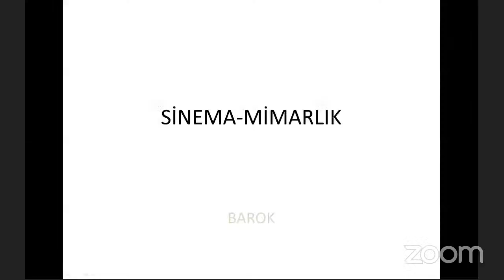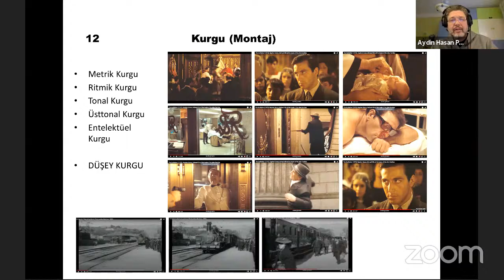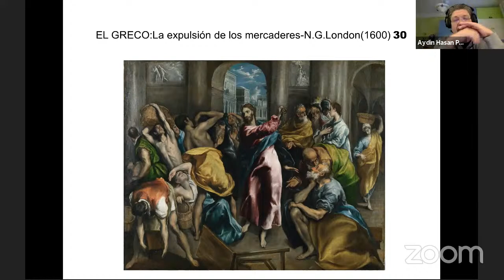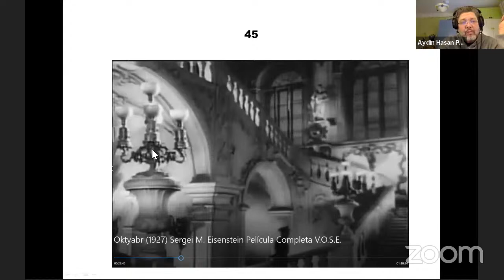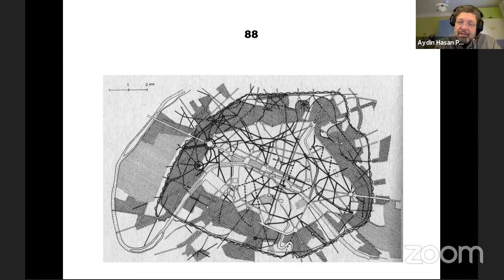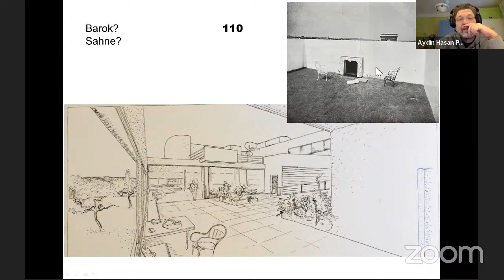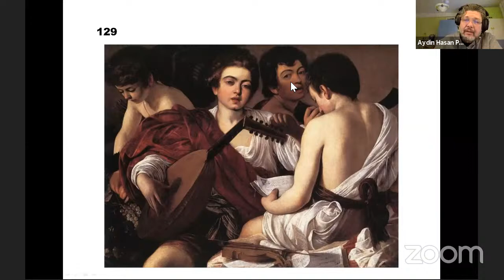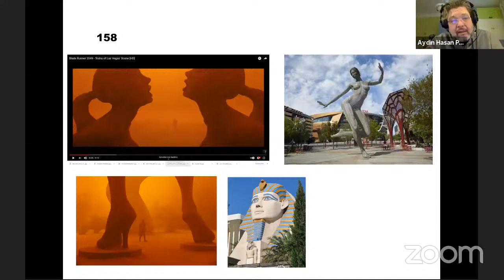Cumartesi Aurası: Aydın Hasan Polatkan "Sinema ve Mimarlık Arasında: Barok Üzerine Düşünceler"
Cumartesi Aurası disiplinler arası konferans dizisi, 23 Ocak Cumartesi günü saat 15.00'te "Sinema ve Mimarlık Arasında: Barok Üzerine Düşünceler" başlıklı konuşması ile mimar Aydın Hasan Polatkan'ı ağırlıyor.

Katılım herkese açık ve ücretsizdir. Eventbrite üzerinden kayıt olan katılımcılara Zoom oturum linki, etkinlik günü e-posta yoluyla iletilecektir. Kayıt için tıklayın

Sinema ve Mimarlık Arasında: Barok Üzerine Düşünceler
"Sinema ve Mimarlık dediğimizde, her şeyden öte görsel alanda ürün verilen, üretim alanları olmaları nedeniyle üzerinde çokça çalışma yapılan ve çalışılmaktan hoşlanılan bir disiplinler arası alanı tariflemekteyiz. Her iki pratiğin de fenomenolojisini üst üste çakıştırmak ise en azından bana kolay gelmemekte; sunum, bu türden bir deneme için düşünüldüğünde bahsi geçebilecek bazı başlıklar üzerine bir düşünce akışıdır."

Aydın Hasan Polatkan
Aydın Hasan Polatkan 1967 yılında doğdu. Mimarlık alanında lisans derecesini 1993 yılında Orta Doğu Teknik Üniversitesi'nde tamamladı. 1997 yılında Mimarlık Tarihi alanında yüksek lisans derecesini, 2004 yılında ise doktora derecesini İstanbul Teknik Üniversitesi Mimarlık Tarihi A.B.D.'dan aldı. Serbest olarak çalışmaktadır.